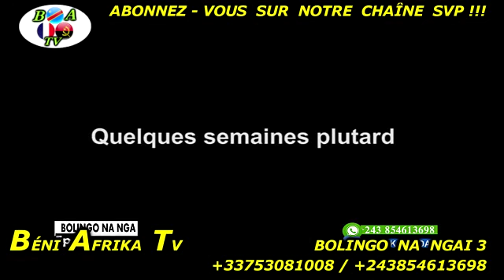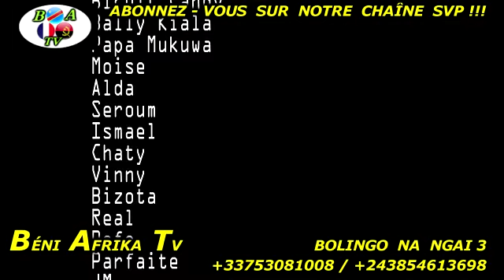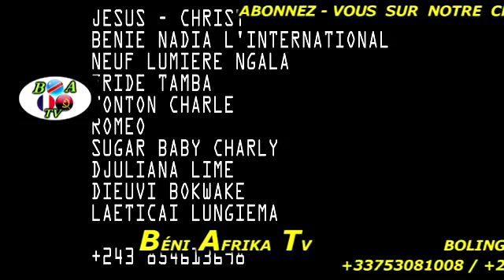NOUVEAUTE "ELENGI YA BOLINGO 3" FILM KITOKO ELOBELI BA REALITE YA LOKUTA NA KATI YA BOLINGO! SOMO